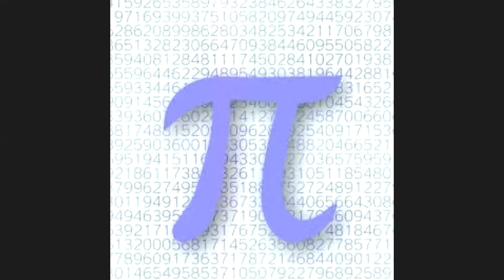Greg Lopez on Impressions & Stoicism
for Daily Zoom Meetups like this one.

We are doing a 13 part series on “A Handbook for New Stoics: How to Thrive in a World Out of Your Control” Greg Lopez will be leading 6 of these Meetups and giving us exercises from the book for the other 6 Meetups which will be facilitated by others familiar with the book.

Greg Lopez has graciously agreed to walk us through selected weeks of Stoic exercises from his and Massimo’s new book “A Handbook for New Stoics: How to Thrive in a World Out of Your Control”. The book offers a systematic 52 week program of Stoic exercises to build Stoicism into your life. Greg uses the interactive features of Zoom Meetups ingeniously to demonstrate hands on exercises.